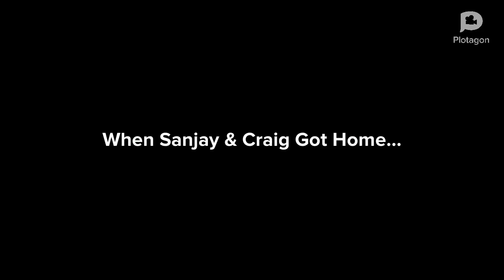Sanjay & Craig Yells At Richard Rabbit/Grounded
Never yell at little kids who are 2 years old because it scares them!